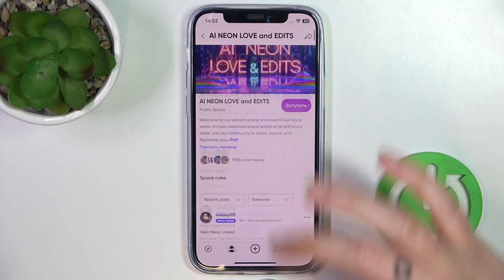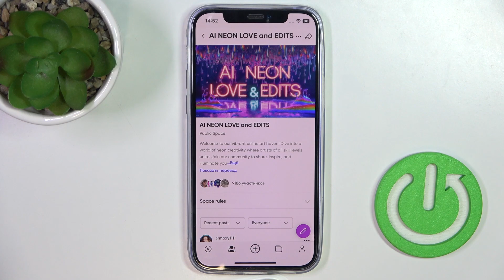Picsart | Как вступить в сообщество в приложении Picsart - Как попасть в сообщество в Picsart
В этом видео мы покажем, как в приложении Picsart вступить в сообщество. Если вы хотите вступить в сообщество Picsart, то это видео для вас. Узнайте, как вступить в сообщество в приложении Picsart,, в этом видео.

Как вступить в сообщество в приложении Picsart? Как попасть в сообшество в Picsart? Как вступить в группу Picsart?